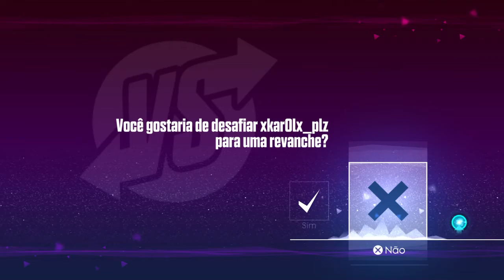Just Dance® 2017 - VS - "Worth it" - Fifth Harmone Feat. Kid ink - 6 Stars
Just Dance 2017 - Unlimited - 1.01

PS4 - 7.02